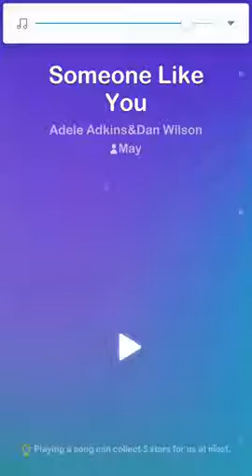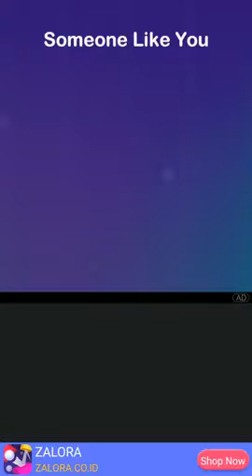Magic Piano Dream Tiles - Someone Like You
Magic Piano Tiles 2018
Someone Like You - Adele (normal)